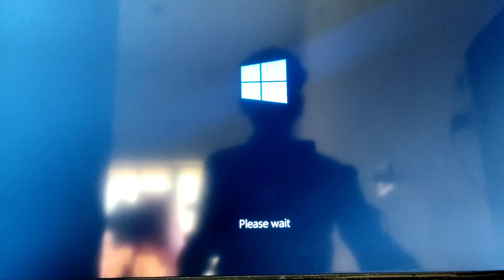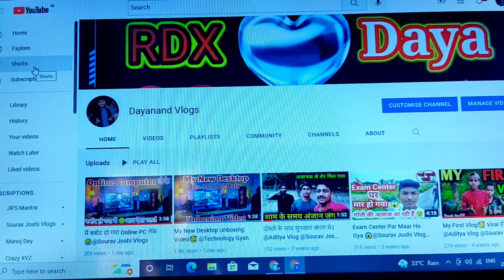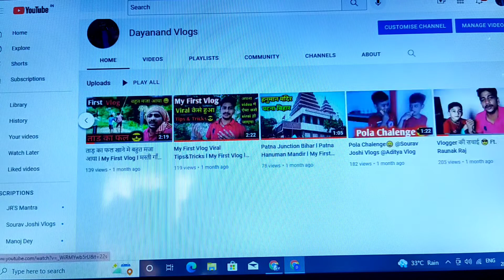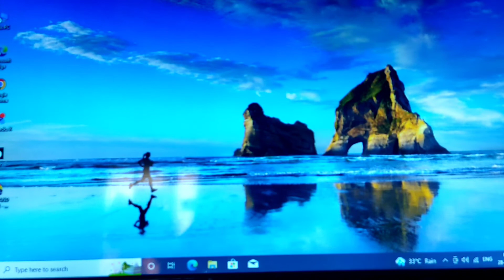My PC Problem 😔 Koi To Dekh Lo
Ye Sab whi products hai jo hm liye hai

Monitor-Take a look at this ZEBRONICS 18.5 inch HD TN Panel HDMI, VGA Input, HD 1366 x 768, 16.7M Colors, Glossy Panel, Slim Design, Wall Mountable Monitor (ZEB-V19HD LED) on Flipkart

CPU-Take a look at this Electrobot Intel Core i5-650 (8 GB RAM/Integrated Graphics/1 TB Hard Disk/120 GB SSD Capacity/Windows 10 Pro (64-bit)/2 GB Graphics Memory) Mid Tower on Flipkart

Keyboard & Mouse-Take a look at this ZEBRONICS Zeb-Transformer Premium Gaming Keyboard and Mouse Combo Set on Flipkart